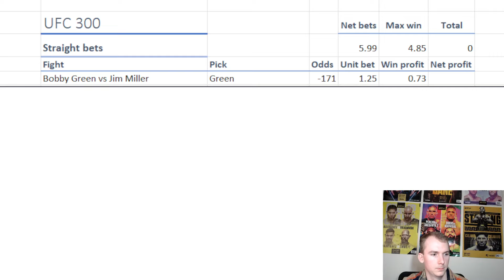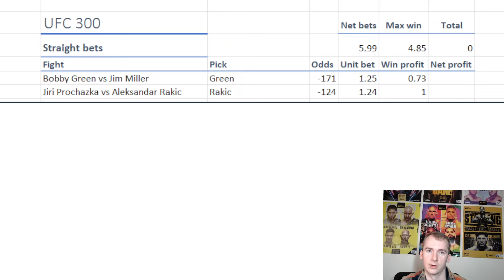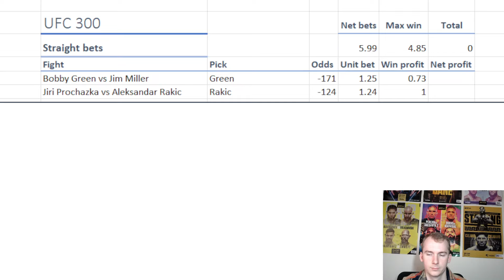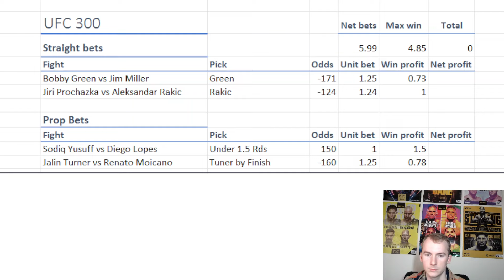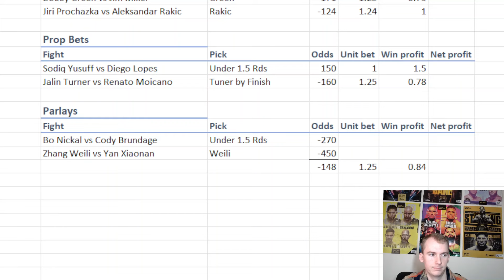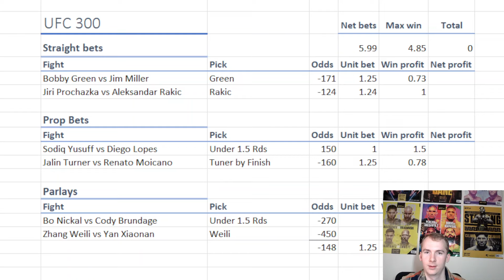UFC 300 | Alex Pereira vs Jamahal Hill | Best Bets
Breaking down and Predicting every fight for UFC 300.

UFC 2022 Betting and Picks results:
Picks Correct: 64.23%
Units profit: +38.70 units
ROI: 7.16%

Thank you for the support. Hope you guys appreciate the content and make some money off it!
Follow our LinkTree if you want to give us a tip